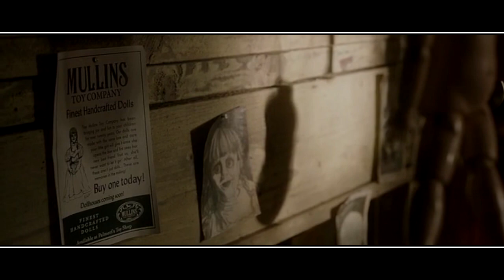ANNABELLE CREATION RAP | Kinox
AAAAAAA me encantó la película de Annabelle Creation!

La historia que cuentan me encantó y he querido enfocar la canción desde el punto de vista de los padres de Bee!
Salí de la sala del cine con mucho hype de hacer un rap de Annabelle así que aquí lo tenéis! Espero que disfrutéis este rap!